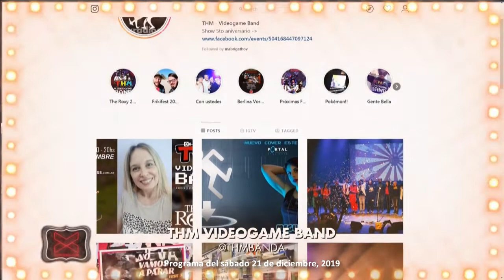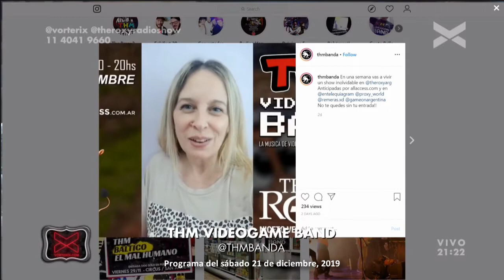THM - Videogame Band / Reportaje en radio Vorterix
Nota realizada para el programa The Roxy Show en radio Vorterix el día 21/12/2019 donde hablamos sobre nuestro show aniversario en The Roxy y tocamos un poco en vivo.